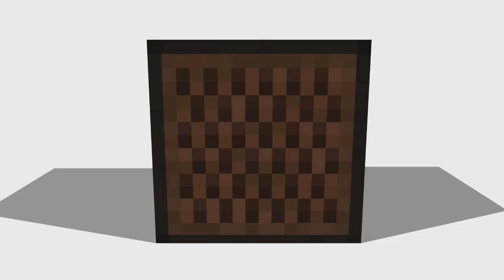♠ Minecraft Factions: CUSTOM FIRE REALM!!! - 52 - FusePvp.net ♠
Welcome to my official factions server and let's play on fusepvp.net come join in the epic fun, your adventure awaits you! XD

♠♠♠♠♠♠♠ Server Ip ♠♠♠♠♠♠♠
➜ fusepvp.net

♠♠♠♠♠♠♠ Send In Super Epic Mail Of Awesomeness ♠♠♠♠♠♠♠
Aurora OH 44202 (United States Mailing Address)

➜ This is myself and ChibiGirl's mailing address so send in some super epic mail of awesomeness!!!

It might not seem like much, but it helps me out a ton.